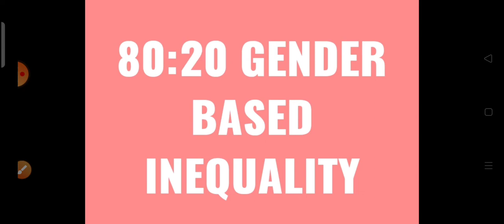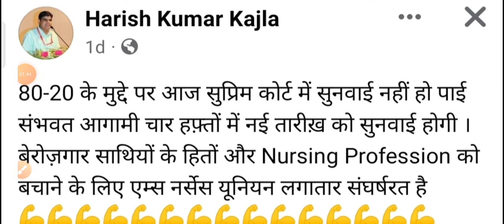80:20 Big Update ।। Supreme Court में सुनवाई स्थगित ।। We Boycott 80:20 ।।